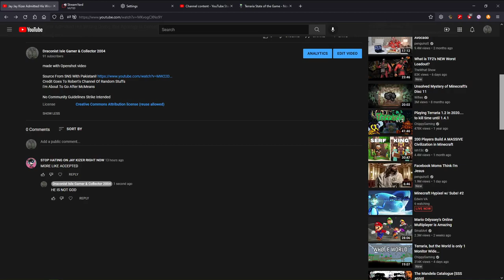Bashing Oppinions On Jay Jay Kizer Huh?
"More Like" Term is getting old IMO

If You See Him, Block Him